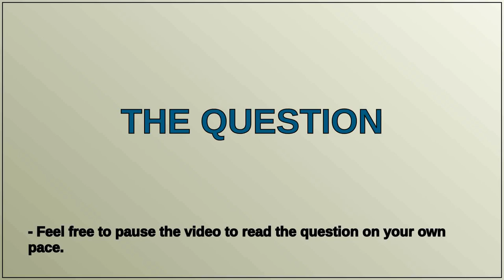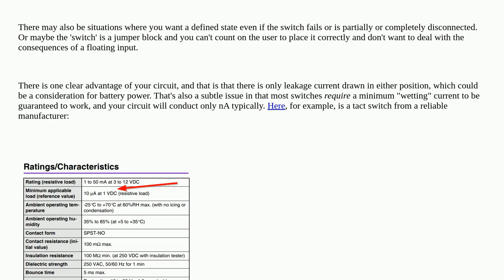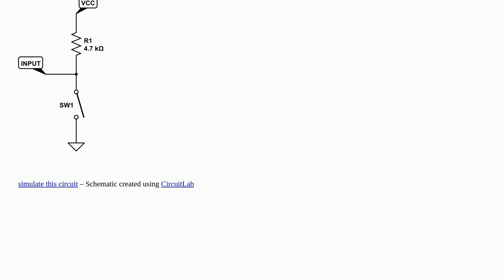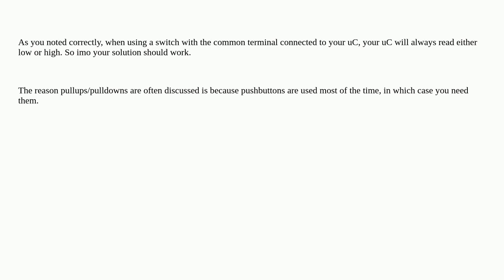Electronics: Do I have to use pull up/down resistor with switch with common terminal?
Do I have to use pull up/down resistor with switch with common terminal?

A special thanks goes out to the community

  pulldown pullup arduino resistors switches